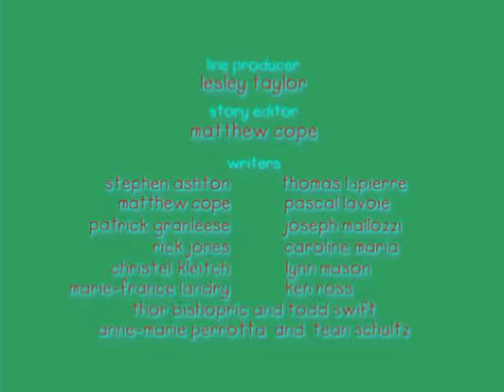Caillou Cuida A Rosie G Major 5